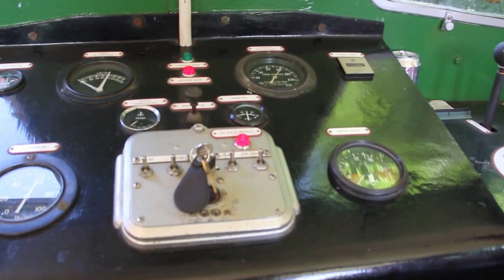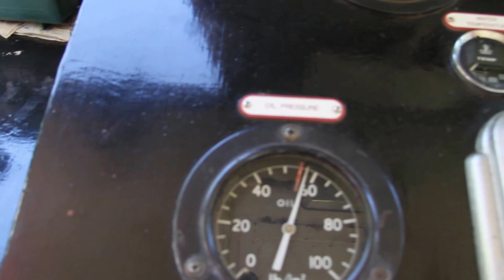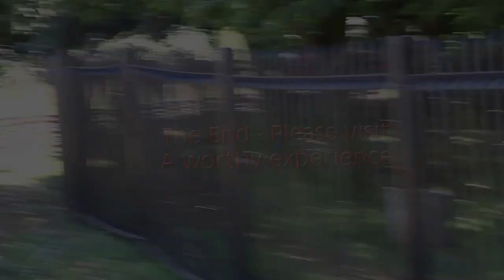Northamptonshire Ironstone railway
A small preservation railway society with a stretch of line into a park in Northampton. Noticeable for having the passengers ride in the cab on the diesels.